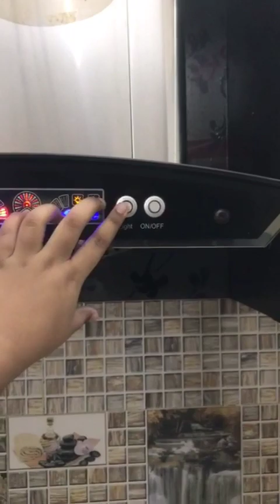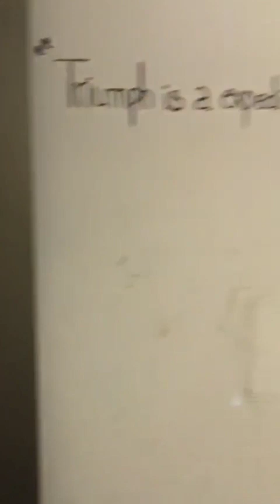Flat For Sale 2 Bed DD Nazimabad no 3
combine houseforrent property karachi flatforsale houseforsale propertyforsale house zameenproperty zameen URGENT FLAT AVAILABLE FOR SALE.

BRAND NEW FLAT , LUXURY CONDITION.

2 BED D/D FLAT WITH 2 ATTACHED BATHROOM
MAIN ROAD FACING FLAT.

DEMAND: 1 CRORE 7 LACS NEGOTIABLE.

FACILITIES: LIFT , CAR PARKING , STAND BY GENERATOR , WATER , GAS AND ELECTRICITY AVAILABLE.

LOCATION: MAQBOOL HEIGHTS , NEAR MAJESTIC RESTAURANT , OPPOSITE IMTIAZ SUPER MARKET , NAZIMABAD NUMBER:3 , KARACHI.

combine real estate
maqsood Ahmad